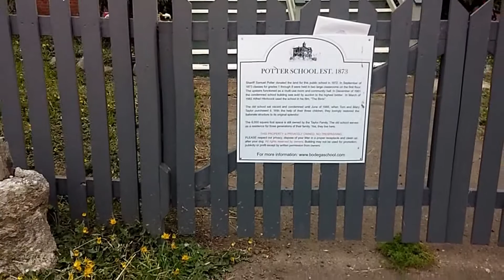017-The Birds Bodega School House, Bodega Bay CA.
Preserved set of buildings in the movie.  Lots of trees have grown since 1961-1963 when the movie was filmed..